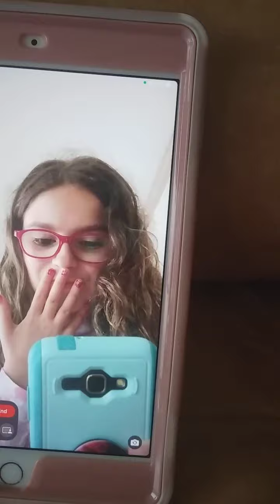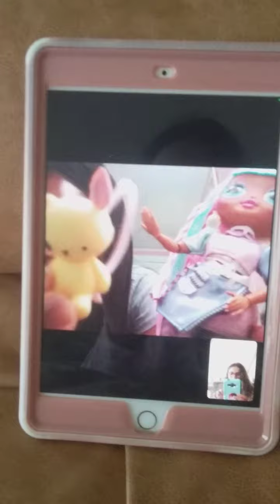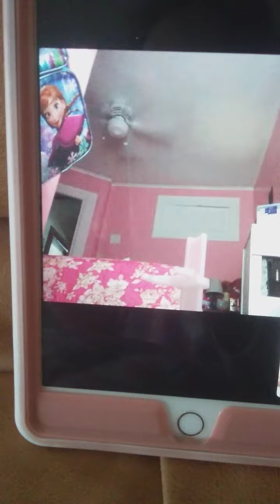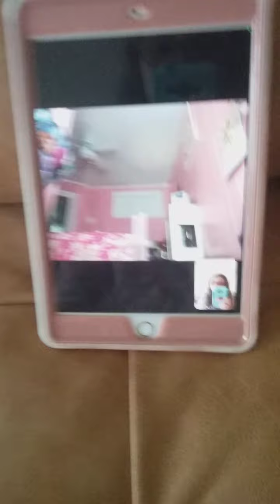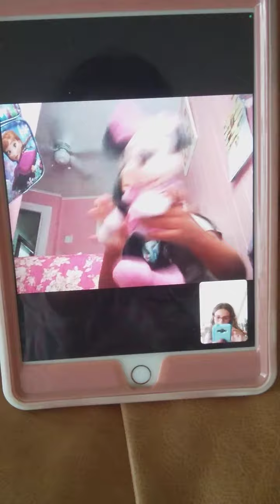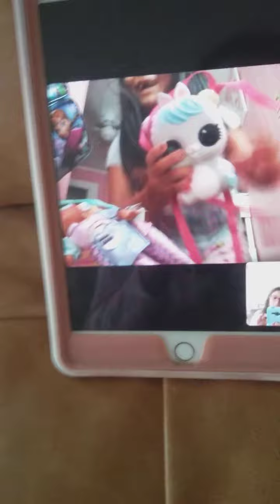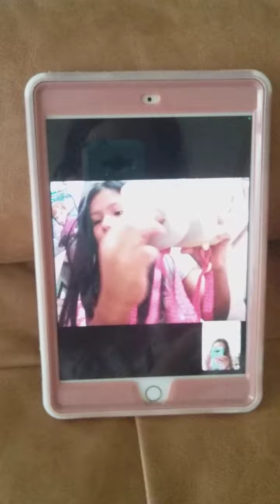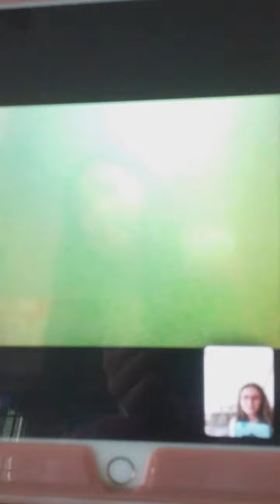FaceTiming Brenda without her knowing and she gave us a hug of what she got for her birthday!😄💞💗💖